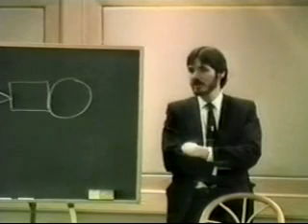sleight of mouth dilt dvd1 3